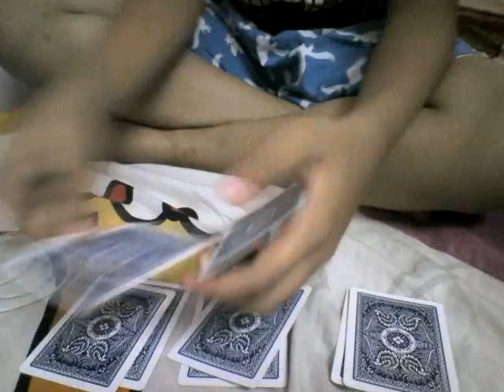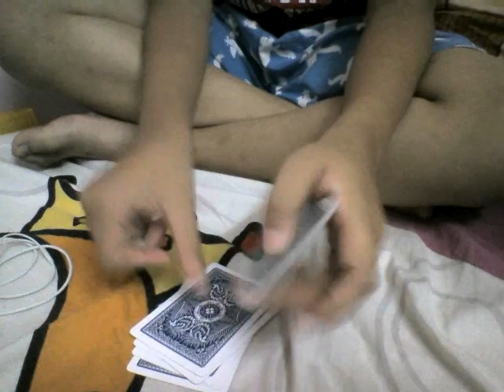Entry to mismag822 contest#34 video response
I hope you enjoy my simple trick